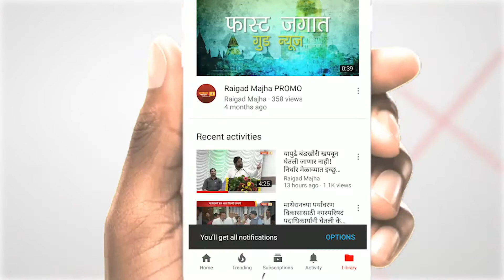पाण्यासाठी महीलांची पालीका कार्यालयावर धडक